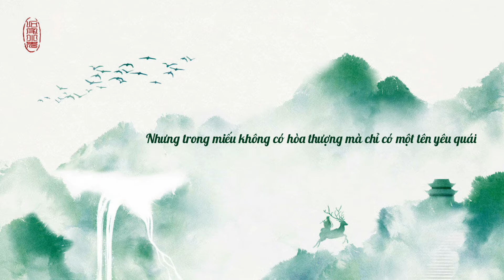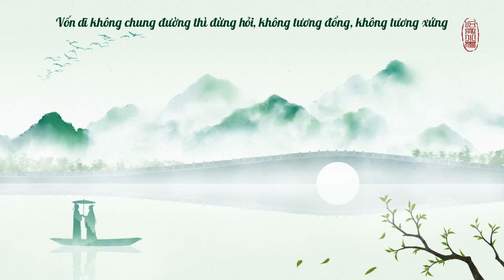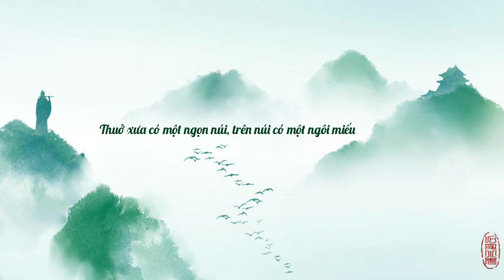[Cover + Vietsub] Núi Có Yêu - Tiểu Kim 《山有妖 - 小金》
Núi Có Yêu
Tác từ: Yến Trậm
Tác khúc: Yến Trậm
Nguyên xướng: Yến Trậm
Cover + Vid: Tiểu Kim
Pic: weibo @石家小鬼
Kim sầu đời comeback :333333